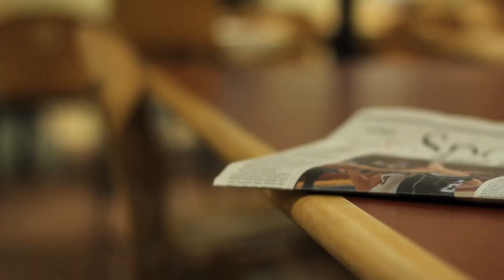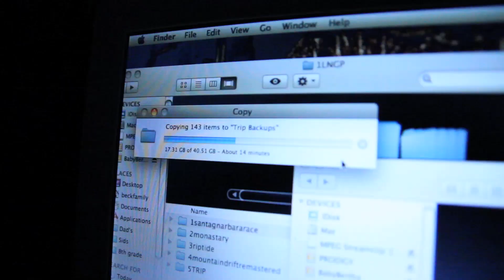The Land of The Clams: Episode 1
On our first day we ventured out in the wee hours of the morning to arrive at one of our favorite hills.  Once it was light enough, we filmed a video for the series, and then proceeded to take a scooter vs. skate run down the road.  What ensued is one for the record books...

Songs:
"Just Jammin" by Gramatik
"Hit That Jive" by Gramatik
"Wire" by Jon Hopkins

Filmed by: Sid Beck, Nathaniel Hodson, Isaiah Brothers, Justin Hayes

Edited by: Sid Beck

Long Neck Giraffe Productions

LNGP